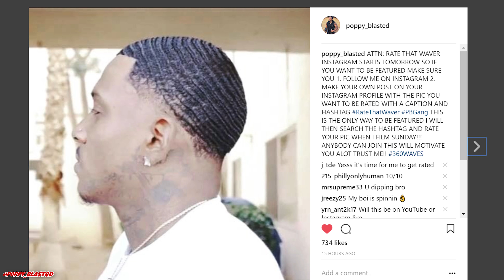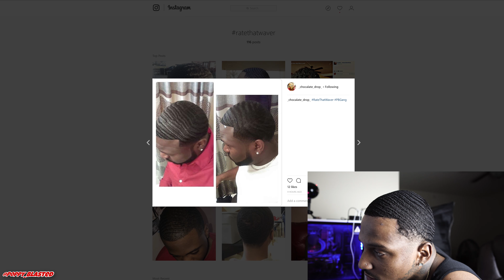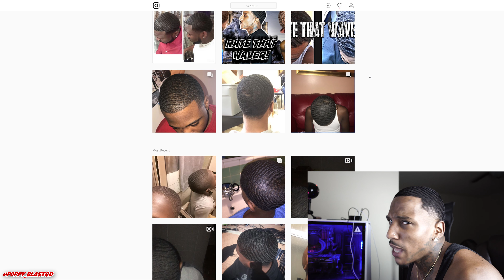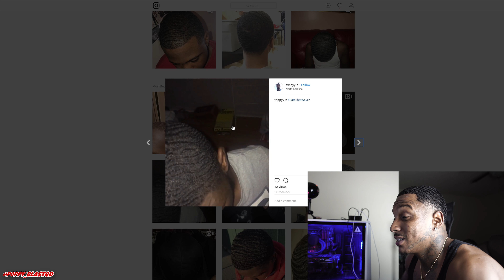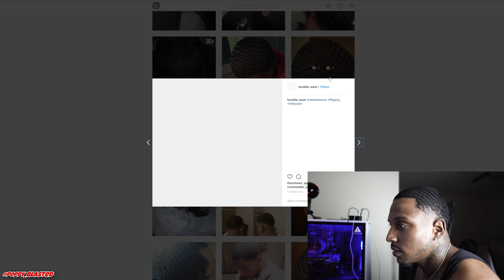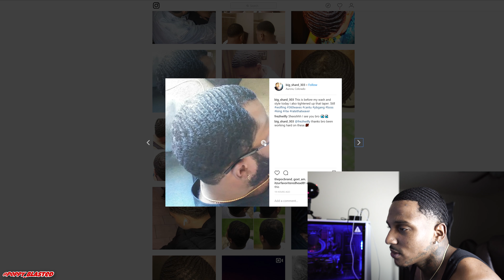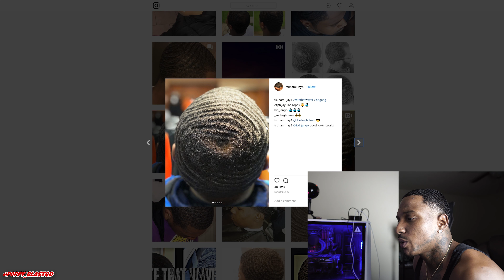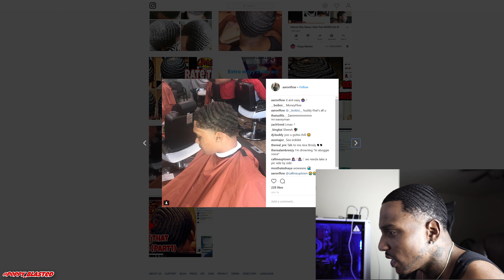Rate That Waver - INSTAGRAM EDITION #1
HOW TO GET RATED?
2. MAKE A POST ON INSTAGRAM DROP YOUR PIC HASHTAG
Get your WASH N GO PRODUCTS HERE!!

Creme of Nature style & shine foaming mousse

Silk Elements Foam Stying Lotion

Royal Products Full Review!! Click link below to watch!

Instrumentals by ProdbyN1 check out his work click the link below to purchase tracks: